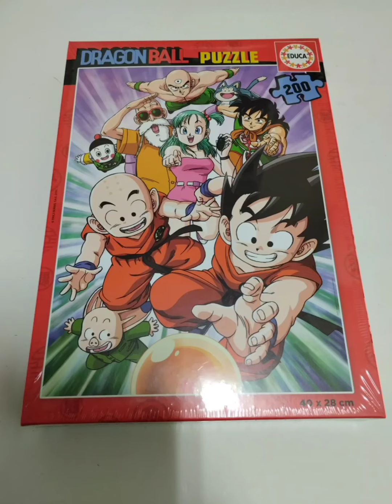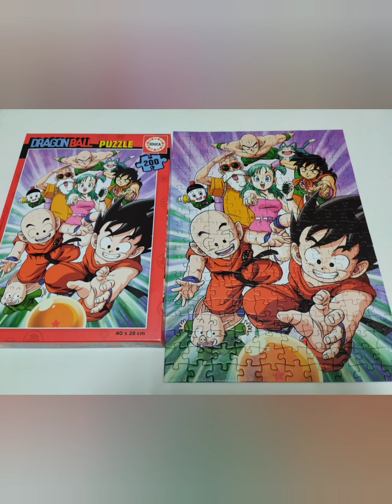Dragon Ball - Jigsaw Puzzle - 200 Pieces Educa